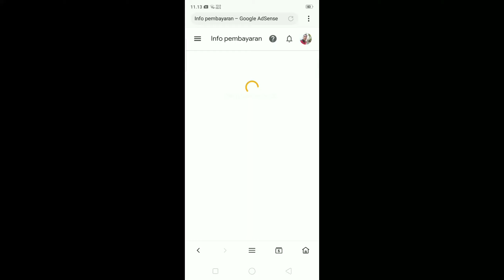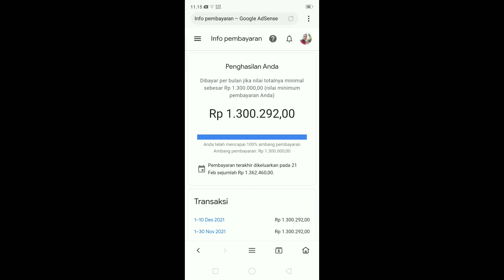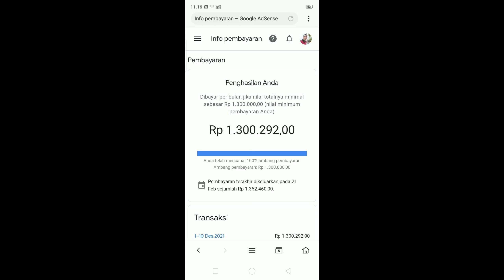kapan gajian dari google adsense masuk ke rekening kita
kali ini kita akan berbagi kapan gajian dari youtuber.